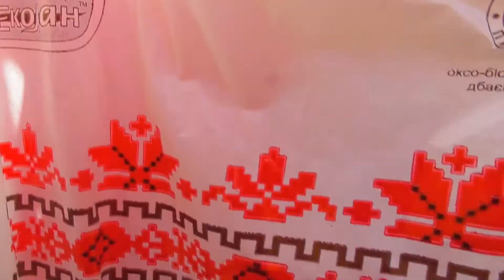11.06. 2021 Останній день у школі. Канікули.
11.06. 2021 Останній день у школі. Канікули.